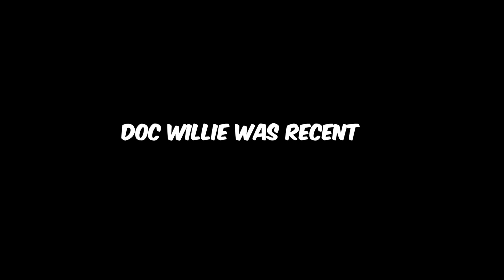Meeting DOC WILLIE & His Family in their House.. 🇵🇭 (Get Well Soon 🙏)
Today I just found out that Dr Willie Ong was diagnosed with cancer which made me very sad. Few years ago, I visited him to ask his opinion on some medical issue that I had before.

He is a very kind person and humble. A good role model for all doctors!

👉Please support our new business "LOVE MILANA"